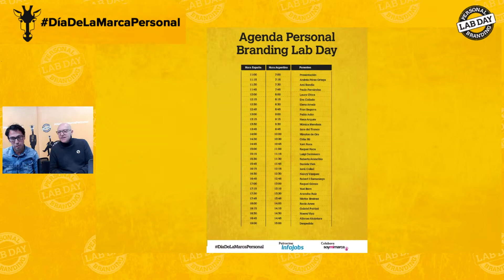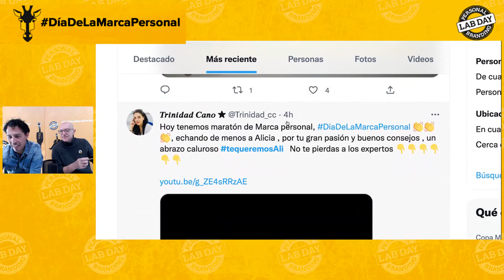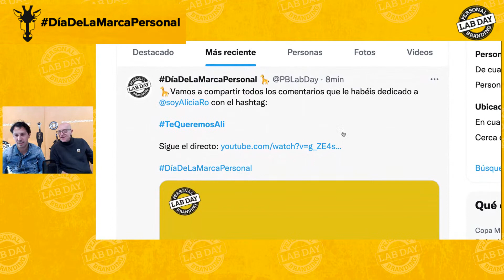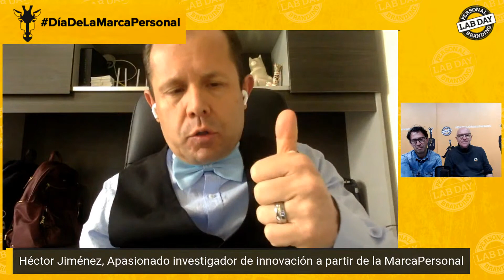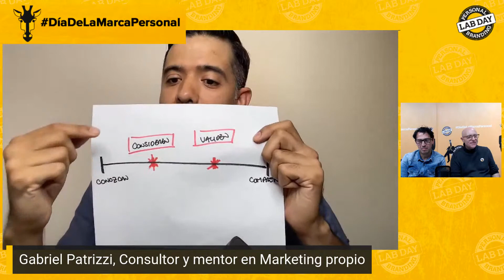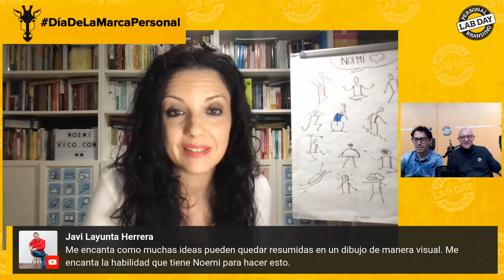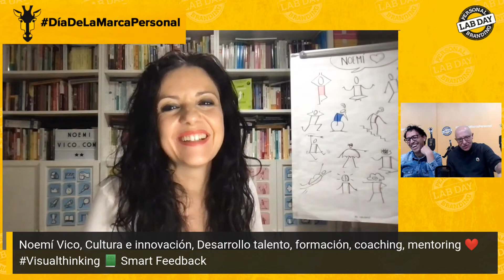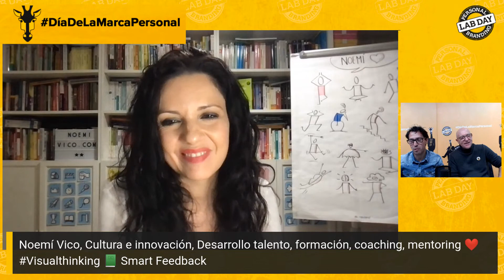Atrévete a mostrar tu Marca Personal | Congreso de Personal Branding 2022 🦒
El tema central del Congreso es “Atrévete a mostrar tu Marca Personal” y quiere luchar contra síndromes de impostor/a, o parálisis por perfección que impiden a muchos/as profesionales el éxito en una de las partes más importantes del proceso de personal branding: visibilidad, poner la marca personal en valor.

Este año hemos introducido una novedad que pensamos te gustará: no serán ponencias, sino que serán entrevistas de 10 minutos.

Serán 8 horas de emisión ininterrumpida con los mayores expertos de Personal Branding a nivel mundial en lengua española. ¡No te lo pierdas!

A continuación te dejamos la agenda de la 8ª edición, con link a cada una de las ponencias:

AGENDA

00:00       Presentación de Nilton Navarro y Guillem Recolons
06:56       Andrés Pérez Ortega
29:16       Ami Bondía
44:29       Paula Fernández-Ochoa
59:00       Laura Chica
01:13:19  Eva Collado
01:29:45  Elena Arnaiz
01:45:00  Fran Segarra
02:00:45  Pablo Adán
02:15:01  Entrevista de Francis García a Neus Arqués
02:28:21  Mónica Mendoza
02:46:14  Jane del Tronco
02:58:58  Minutos de Oro
03:29:22  Celia Hil
03:42:55 Xavi Roca
03:59:28 Raquel Roca
04:14:55 Luigi Centenaro
04:27:04 Roberto Arancibia
04:44:41 Daniela Viek
04:57:07 Análisis de comentarios
05:26:20 Jordi Collell
05:30:33 Francis García entrevista a Nancy Vázquez
05:46:01 Robert J. Samaniego
06:00:48 Raquel Gómez
06:12:51 Yael Bern
06:30:25 Arancha Ruiz
06:44:56 Héctor Jiménez
07:00:58 Rocío Ames
07:15:23 Gabriel Patrizzi
07:29:25 Noemí Vico
07:45:11 Alfonso Alcántara
07:57:25 Despedida
Despedida